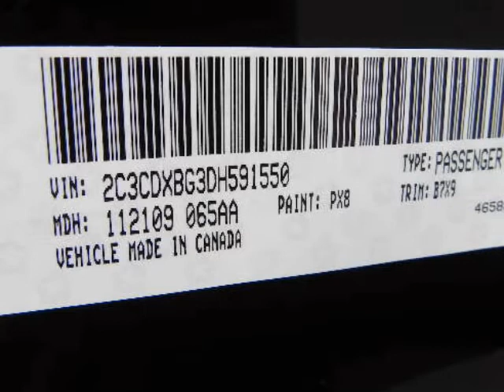2013 DODGE Charger 4dr Sdn SE RWD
2013 DODGE Charger 4 Door Sedan SE RWD
Stock Number: 14341
VIN: 2C3CDXBG3DH591550

We think you will love this NEW 2013 DODGE Charger 4 Door Sedan SE RWD.We are proud to offer great financing options on new vehicles.